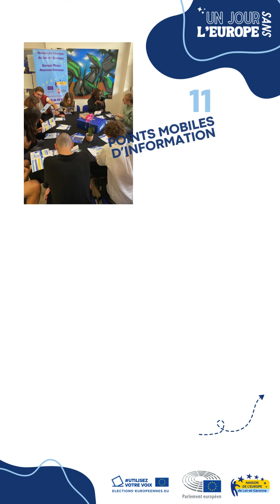Projet "Un jour sans l'Europe" - vidéo infographie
Retour en images sur le projet "Un jour sans l'Europe", soutenu par le Parlement européen ! 🇪🇺 (Re)Découvrez les 3 actions phares de ce projet mené par la Maison de l'Europe de Lot-et-Garonne et ses partenaires dans tout le département ! 🤩